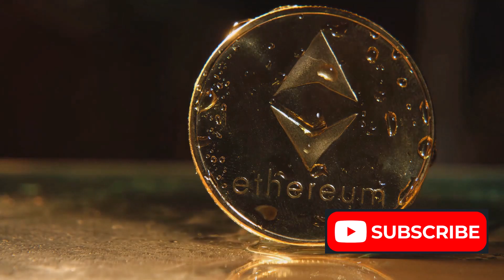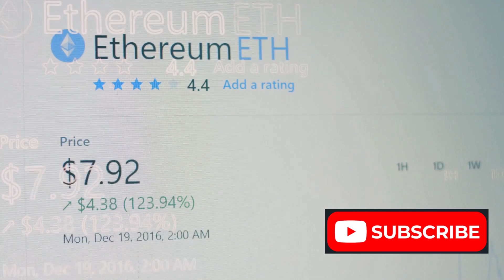Ethereum's Live: The Rollercoaster: A Week in Review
In this informative video, we dive deep into the recent rollercoaster ride of Ethereum's price over the past week. Join us as we explore the factors that have contributed to these fluctuations and try to make sense of the unpredictable market trends. Whether you're an experienced investor or just curious about cryptocurrency, this video is for you! Let's get started!
See Less

OUTLINE:
00:00:00
Ethereum's Current Market Status

00:01:18
Ethereum's Circulating Supply

00:01:31
Summary of Ethereum's Market Status